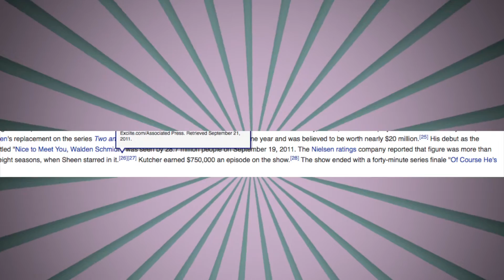Ashton Kutcher - Greedy or Desperate?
Is Ashton Kutcher Greedy or Desperate for taking money to sell chewing gum?

Why does a guy who earns three-quarters of a million dollars from every episode of a sitcom need to be a spokes actor for Wrigley's?

If you're investing in startups do they take that much money that you need to take a third job as a salesman?

Greedy or Desperate! Celebrities selling stuff!

Funny advertising videos - funny ads and social media videos